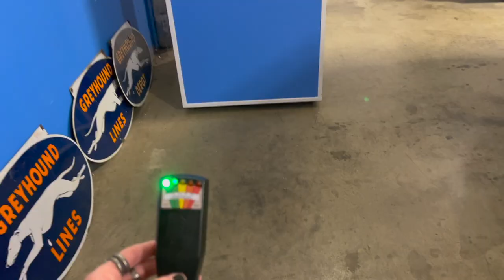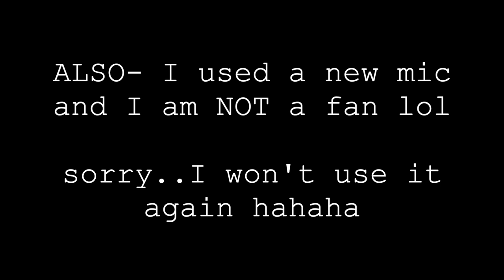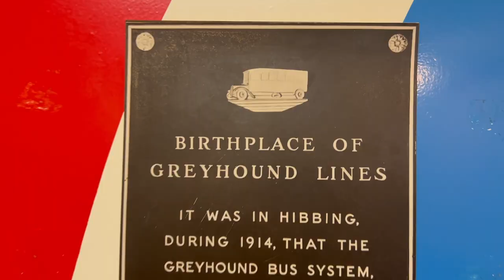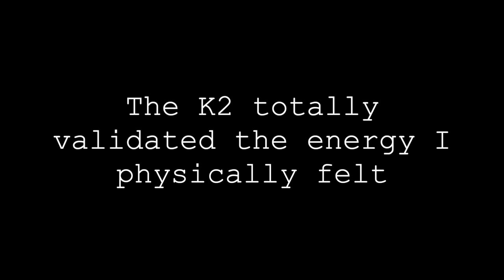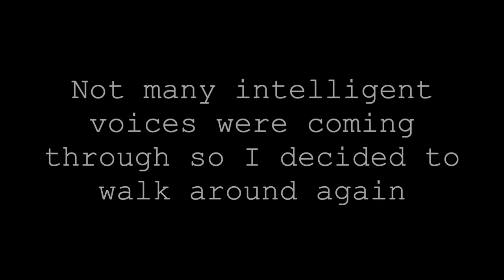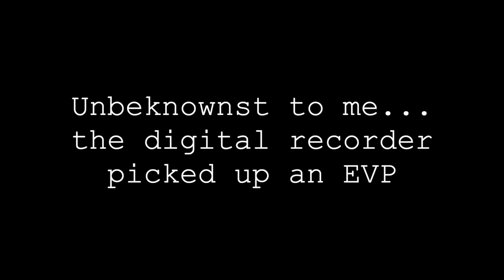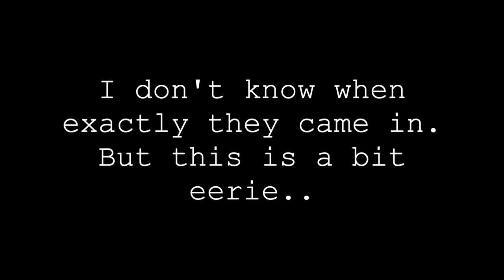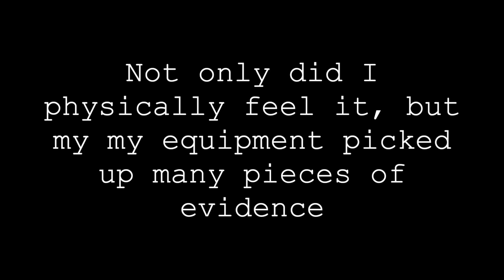THIS BUS MUSEUM IS INSANELY ACTIVE | Greyhound Bus Museum | Hibbing, MN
My favorite investigation yet. Who would've thought a bus museum would be haunted. You should definitely check it out!